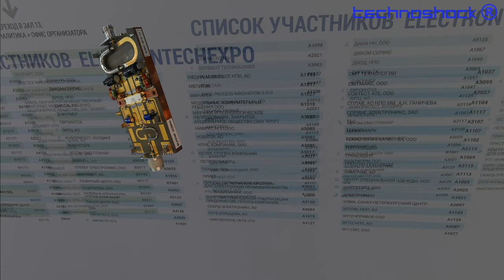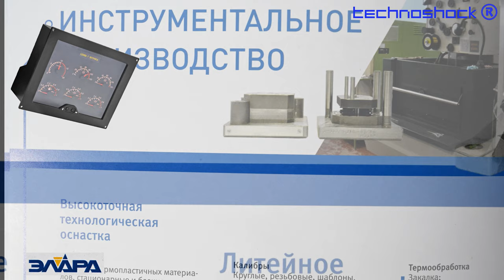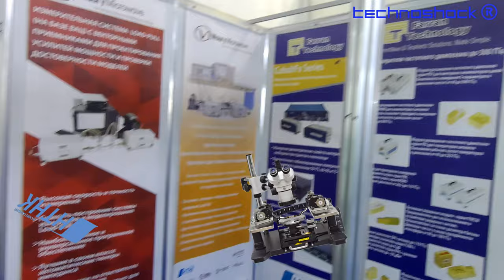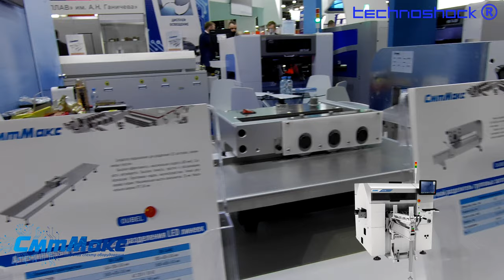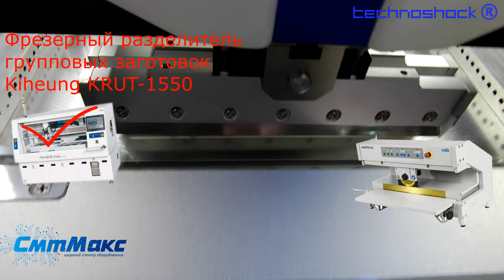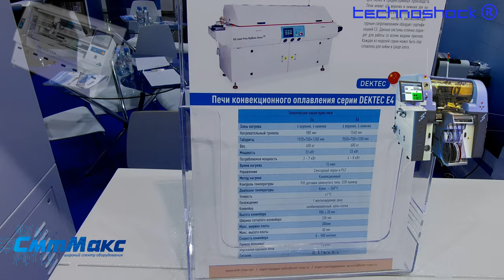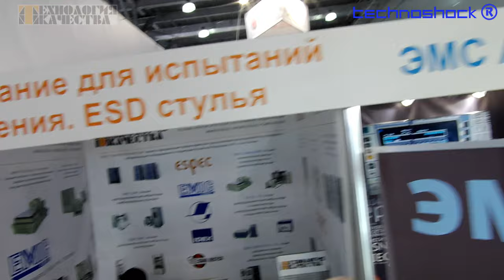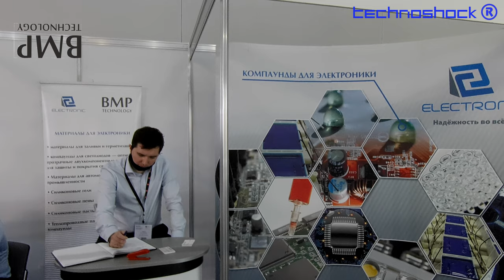ElectronTech. Часть 1.Международная выставка технологий, оборудования для электронной промышленности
ElectronTech. Международная выставка технологий, оборудования и материалов для электронной промышленности

Компании, вошедшие в серию:
1. АО НПК "ЭЛАРА" (Автоэлектроника, Железнодорожная техника, Контрактное производство) ;
2. ГК ЭСТО (электронное специальное технологическое оборудование: лазерное, вакуумное, сварочное);
3. НТНК (контрольно-измерительное оборудование, зондовые станции для измерения характеристик)
4.  СмтМАКС (установщики СМД компонентов, оборудование для резки плат, климатические камеры);
5. ЭМС Ассистент (НАСТРОЙКА ИЗМЕРИТЕЛЬНОГО ОБОРУДОВАНИЯ);
6. BMP Tecnology (композиты, силиконы для электроники)

Robot FEDOR.